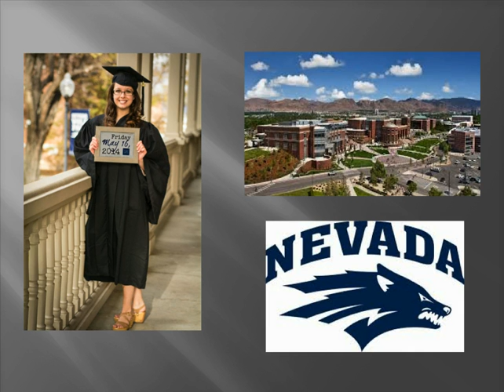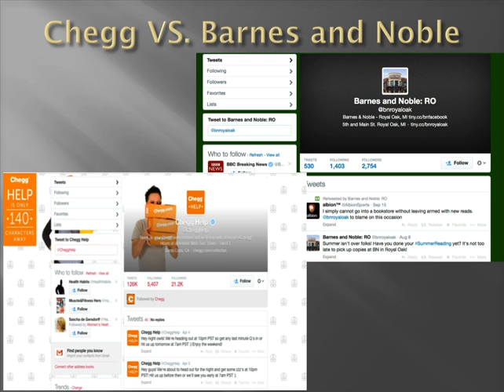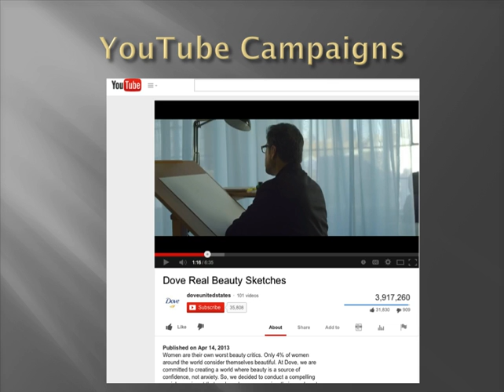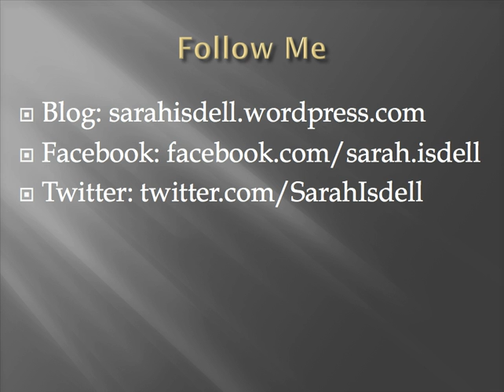Video Showcase for Internet Marketing